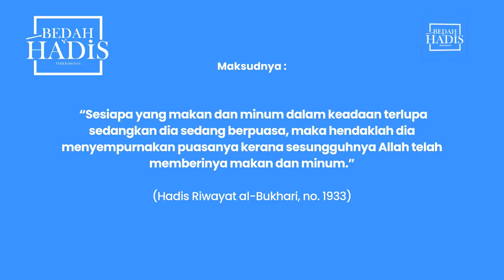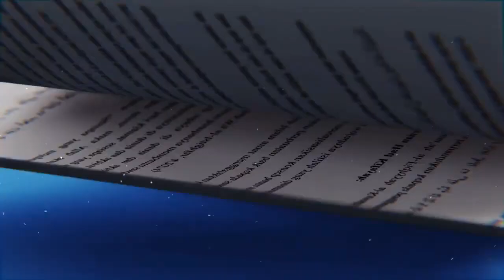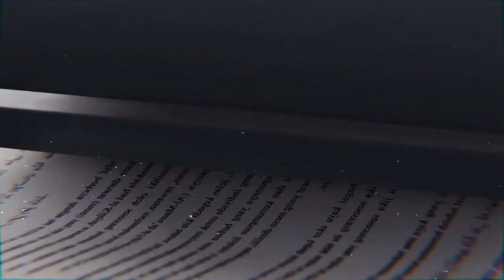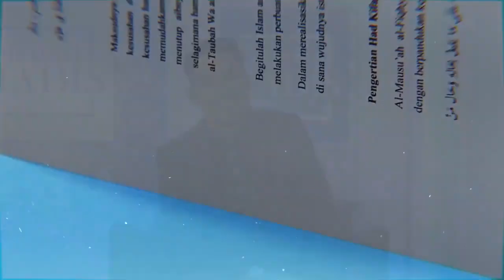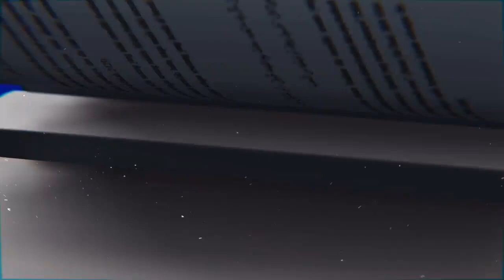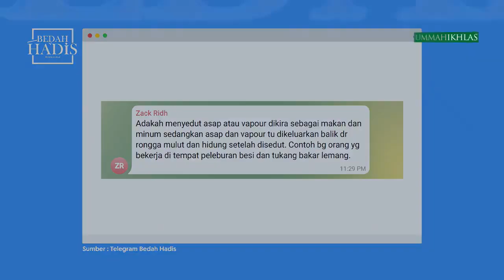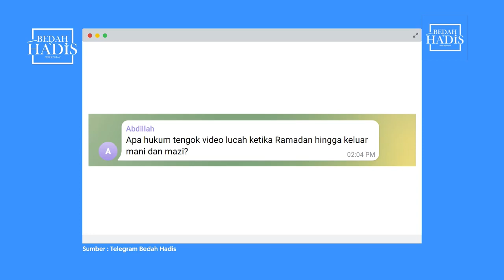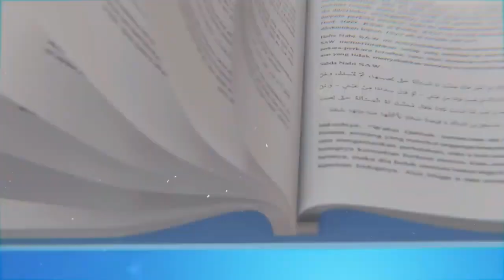(Ulangan) Episod 03 | Bedah Hadis Edisi Ramadan | Batal Puasa: Antara Ilmu dan Sangkaan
Antara yang menarik dalam episod ini:
1. Batalkah puasa jika menonton video atau gambar tidak senonoh sewaktu berpuasa?
2. Bagaimana jika makan tanpa sengaja dalam kuantiti yang banyak?
3. Batalkah puasa jika muntah, kemudian kita tertelan sedikit muntah itu?
4. Bolehkah menitiskan ubat ke dalam telinga kerana sakit ketika berpuasa?
5. Batalkah puasa jika menyedut asap?

Dengarkan kupasannya bersama Ustaz Muhammad Amir Farhan & Coach Jamil Wahab